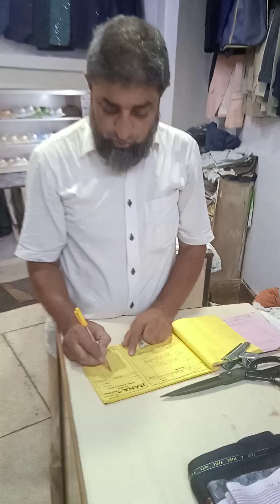Measurement by Rana Tailors